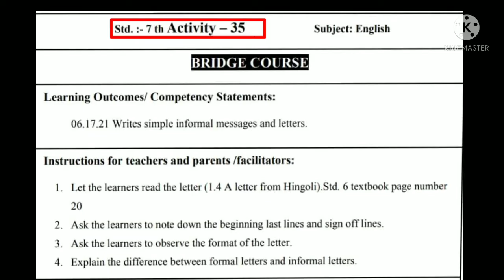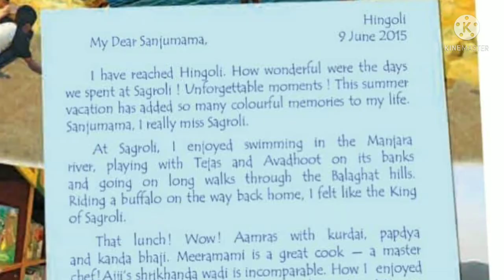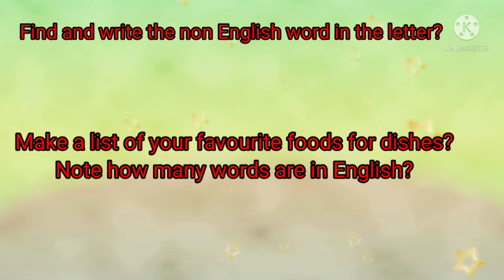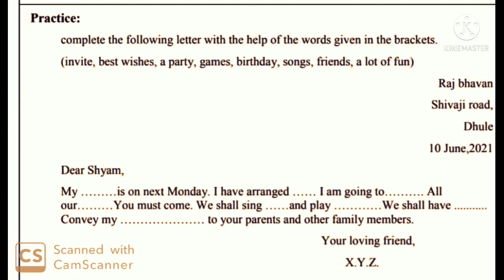Bridge Course Activity No.35|Std 7th| English|Day 35| Maharashtra board Urdu medium|seventh standard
Bridge Course